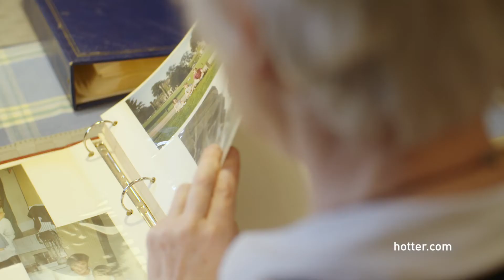Hotter Customer Jane